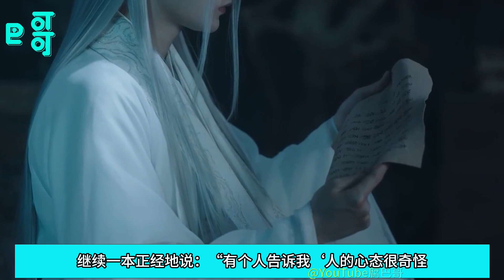第二季大结局续集36 小夭看著他胡攪蠻纏的樣子，不知道自己是該氣還是該笑，但確實感覺胸中的愁悶緩解了許多，便對他展顏一笑，相柳唇邊也抿了一絲笑意。